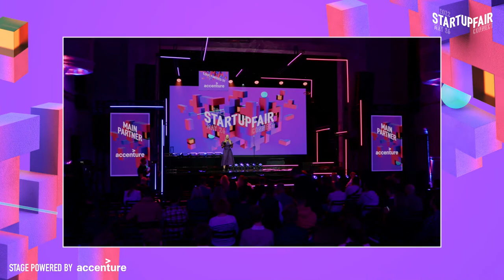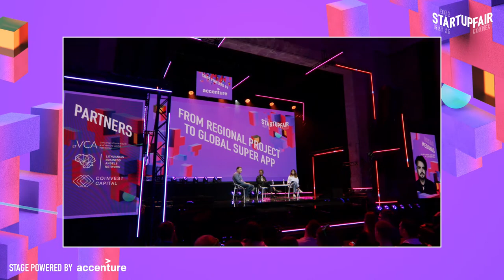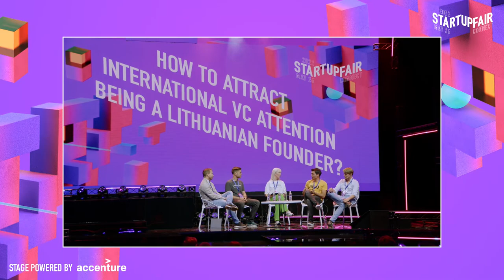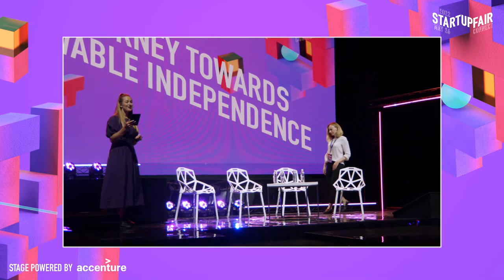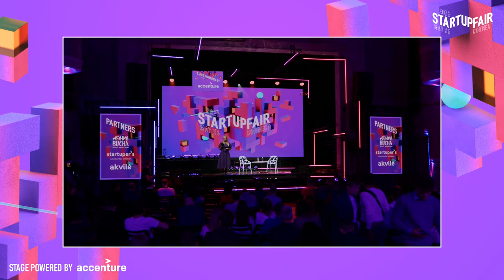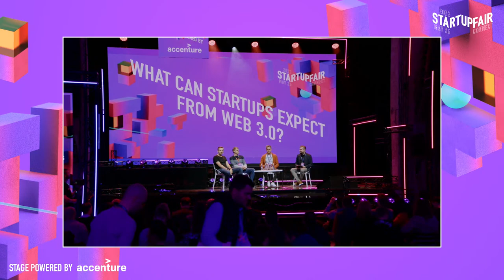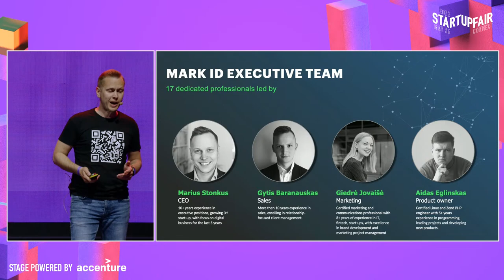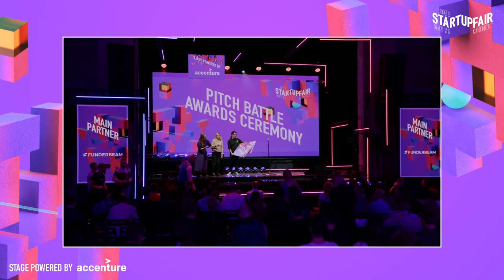Startup Fair. Connect 2022 | Main stage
On 26 May, Startup Fair. Connect 2022 – the international startup ecosystem event that is the largest of its kind in Lithuania – will be taking place for the tenth time!

Join the main stage – hear local and international speakers who will present the most relevant startup topics and the most promising startup pitch!

The event is organized by the Startup Lithuania – a division of Innovation Agency Lithuania. Main stage powered by Accenture.

Main stage agenda:

10:00 - 10:15
Opening
Roberta Rudokienė Head of Startup Lithuania
Ieva Valeškaitė Vice-Minister of the Economy and Innovation of the Republic of Lithuania
Remigijus Šimašius The Mayor of Vilnius

10:15 - 11:00
Founders' Talks: Journey to Unicorn
Mantas Mikuckas, Vinted
Rytis Lauris, Omnisend
Milda Mitkutė, Vinted
Moderator: Roberta Rudokienė, Startup Lithuania

11:00 - 11:30
From Regional Project to Global Super App
Dmitry Gurski, Flo health
Rokas Medonis, Carvertical
Moderator: Gabrielė Poteliūnaitė, Change Ventures

11:30 - 12:00
Tech Sector Repricing globally and Its Impact on Early Stage
Kristjan Laanemaa, Karma Ventures
Yannick Oswald Mangrove, Capital Partners
Julian von Eckartsberg, Burda Principal Investments
Moderator: Arvydas Bložė, Practica Capital

12:00 - 12:30
How to Attract Intenational VC Attention Being a Lihuanian Founder?
Alan Poensgen, Antler
Dominykas Stankevičius, Launchpad Capital
Tom F. Lesche, Speedinvest
Arin Ozkula, 500 Istanbul
Moderator: Gerda Sakalauskaitė, LT VCA

12:30 - 13:00
Crucial Building Blocks for Lithuanian Startup Ecosystem
Inga Langaitė, Unicorns Lithuania
Rokas Šalaševičius, Civitta
Vytis Uogintas, Eneba
Moderator: Audrius Janulis, Google

13:00 - 13:30
The Journey Towards Renewable Independance
Žygimantas Zabieta, Lectrium
Erika Ščiogoleva, Ignitis Renewables
Dr. Šarūnas Stanaitis, Inion Software
Moderator: Arvydas Plėta, Katalista Ventures

13:30 - 14:00
International Hiring at Scale
Karolis Česonis, Interactio
Ilona Bernotaitė, Kilo Health
Rita Simonavičiūtė, Whatagraph
Agnė Selemonaitė, ConnectPay
Moderator: Justas Burba, MeetFrank

14:00 - 14:20
Farmers & investors: How to advertise effectively?
Darius Verseckas, Heavy Finance
Justinas Jautžemis, Httpool

14:20 - 14:40
Bootstraping your Startup: Challenges and Lessons Learned
Mindaugas Mikalajūnas, SME Finance
Sandra Golbreich, Baltic Sandbox

14:40 - 15:00
Founders, their boards & investors
Mike Butcher, TechCrunch
Eric Lagier, ByFounders

15:00 - 15:30
Employee Stock Options: Key Things to Know
Arnas Stuopelis, Hostinger
James Eyton, Transfergo
Giedrė Čiuladienė, Triniti Jurex
Moderator: Audrius Milukas, Open Circle Capital

15:30 - 16:00
What Can Startups Expect from Web 3.0?
Tadas Maurukas, Blockchain centre
Skirmantas Januškas DappRadar
Kaspars Auzarejs-Auzers, Accenture Baltics
Moderator: Gintautas Mockus, Blockchain centre

16:00 - 17:00
Pitch Battle Finals

17:00 - 17:30
Providing Post Investment Value – Habits of a Great VC
Vytis Uogintas, Eneba
Arvydas Bložė, Practica Capital
Moderator: Andra Bagdonaitė, Early Stage Investor

17:30 - 18:00
Pitch Battle Awards Ceremony